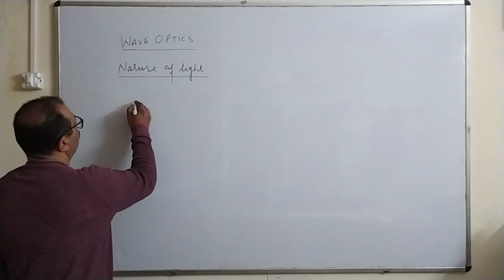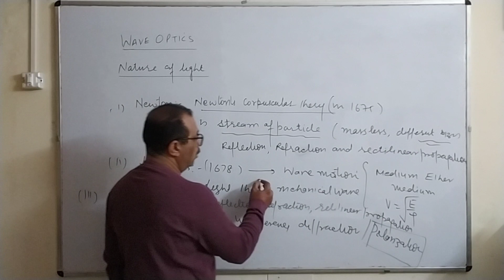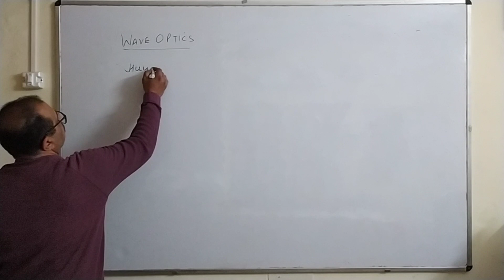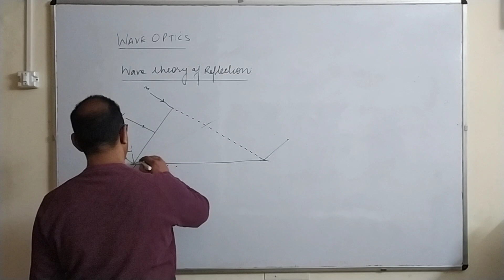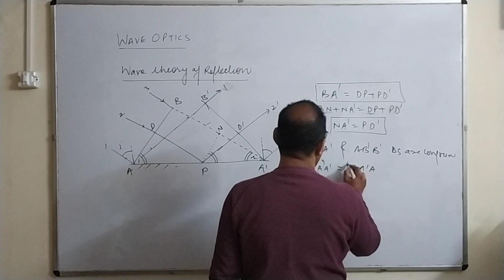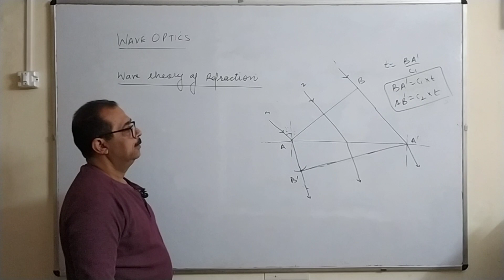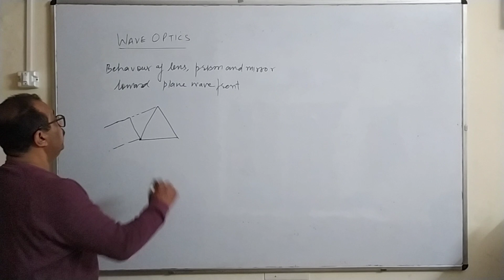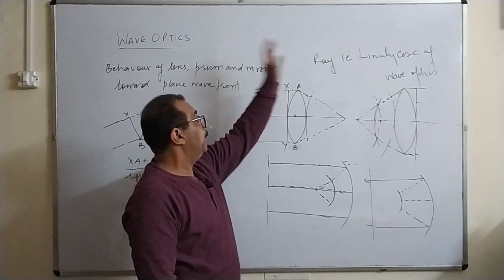Huygen's Principle and Wave theory of reflection and Refraction | L- 1 Wave Optics | 12th Physics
Lecture 1 - Huygen's Principle and Wave theory of reflection and Refraction || Wave Optics || Class XII || Physics by Dr Sanjeev Garg